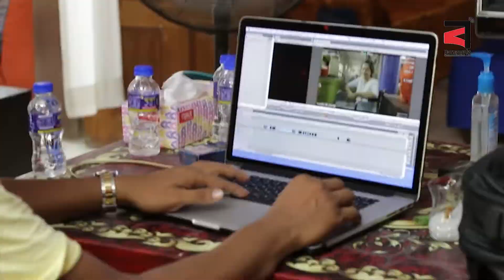মৈত্রী শিল্পের বিজ্ঞাপনের শুটিংয়ের সেট থেকে | Sharmeen Akhee | Maitri Shilpa | Tvc | Barnamala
Barnamala Communication Limited started journey as an advertising and media consulting firm in March 2013 with some leading media professionals. Within a short span of time the BCL started working with national and international level clients. It was possible due to engagement of leading media professionals. During the last five years of experiences the BCL developed and disseminate several communication materials including documentary, TV Spots (Public Service Message), TV Talk Shows, TV scroll, radio jingle etc.